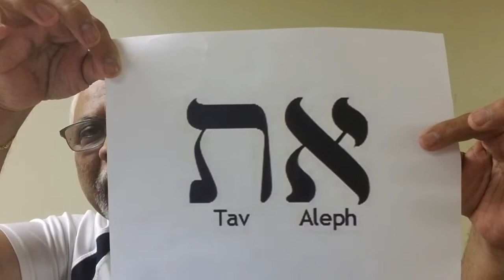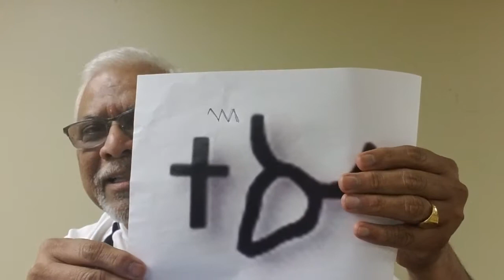Gujarati- Devil's trick- Salvation is perishable. Part 5